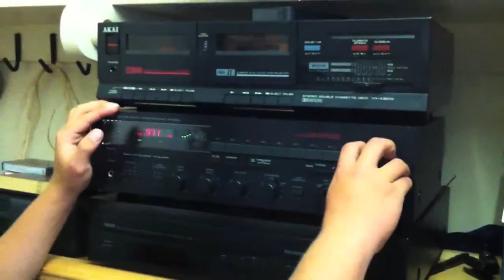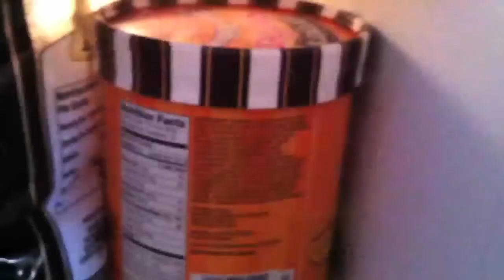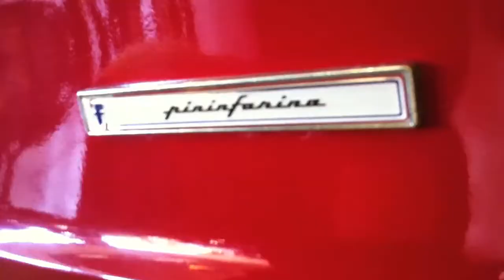MTV Cribs- Scott Roberts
Professional 50cc MX rider lets us take a peek at his pad. Sweet rides, nice rooms, and awesome fridge!